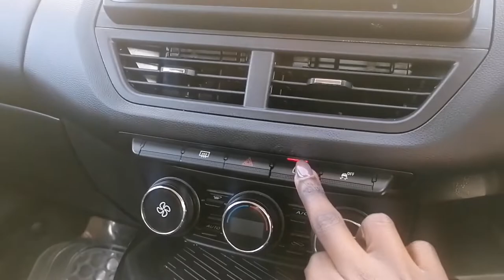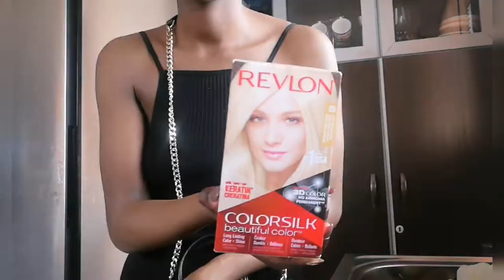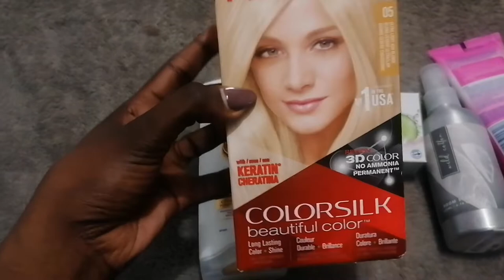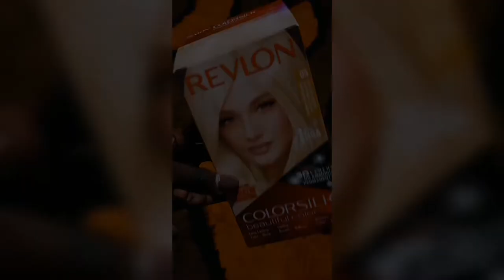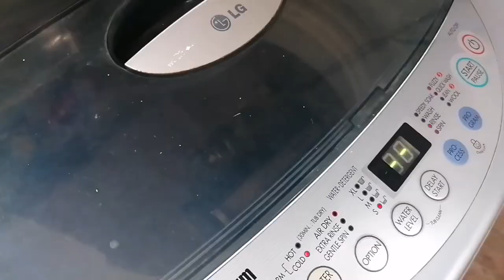VLOG | wig dye | Grocery haul | Laundry and more